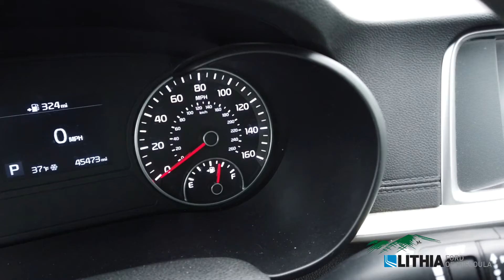2020 Kia Optima LX - 5XXGT4L3XLG386805